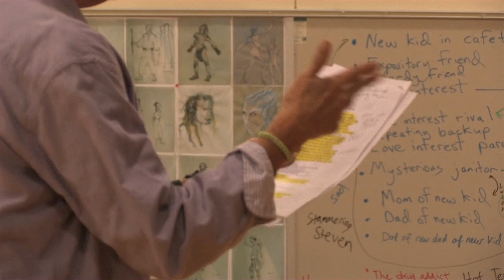THE TEMPEST: Behind the Scenes at PlayMakers Rep - TEASER